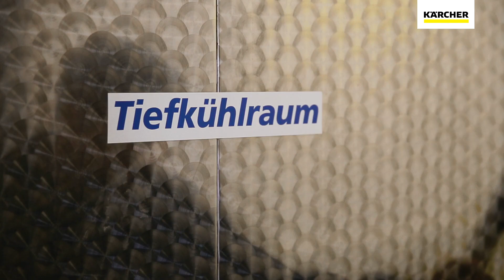Karcher: Hotel Cleaning with Kaercher Industry Solution Hospitality